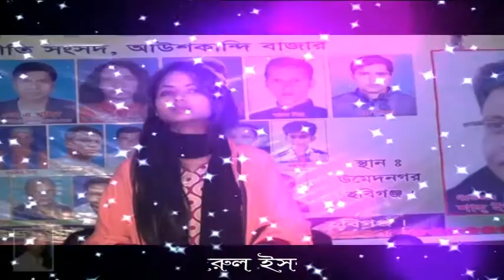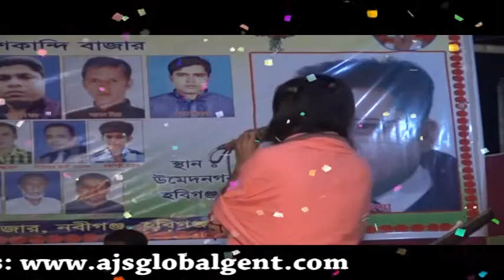eti aktar.mursider nam ,gitikar yeapish,,mahbub raja 2016